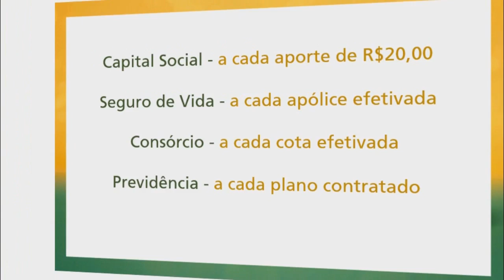CONFIRA OS JOGOS DA 2ª RODADA DO CAMPEONATO REGIONAL DE FUTSAL.